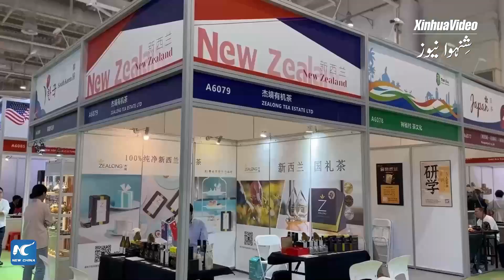گلوبل لنک | چائے کے غیر ملکی تاجر چین میں کاروباری مواقع کے حوالے سے پر اعتماد ہیں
چین کے شہر شیامن میں چائے کی صنعت کے ایک بین الاقوامی میلے میں شرکت غیر ملکی چائے کے تاجروں نے چینی مارکیٹ میں کاروباری امکانات کے بارے میں مثبت توقعات کا اظہار کیا ہے۔